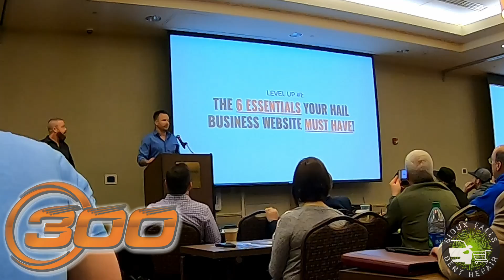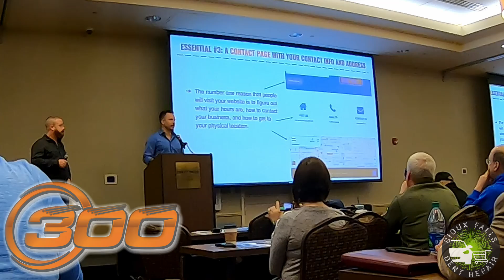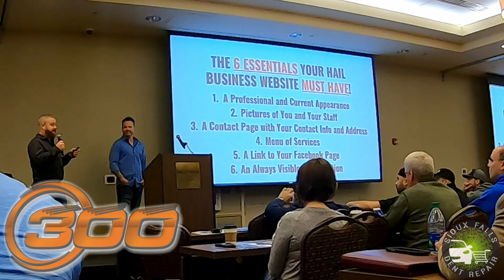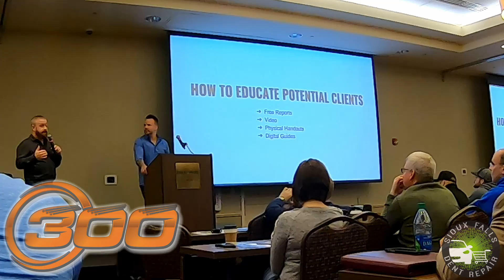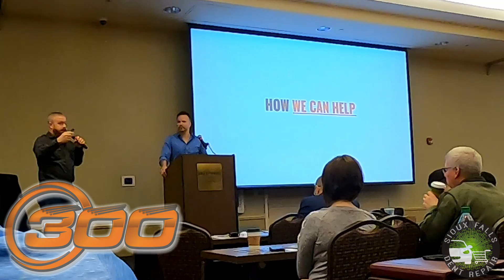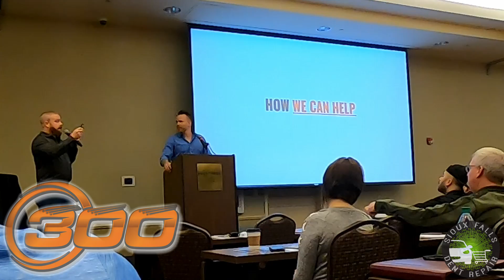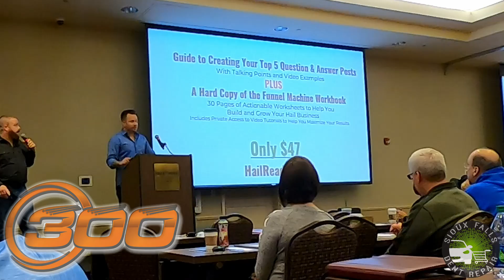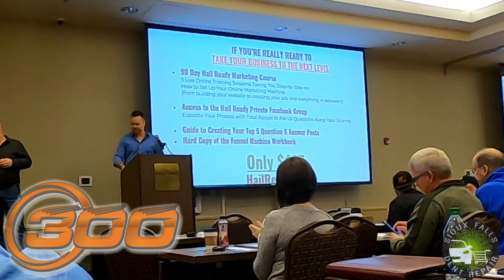International Hail Expo 2019: Next Level Marketing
The 4 ways to level up your marketing for 2019, presented by Gene with PDR Marketing Minute and Michael with Blitz Industries Inc. This information was presented at the 2019 International Hail Expo in St. Louis.

 One of the most important things a business can have is a website, but not just any website will do. A website, like many things, should be left to the professionals. Let these guys help you market your business for more clientele!

Thank you to The 300 Alliance for hosting this great event. Check out their website for 2020's Expo!